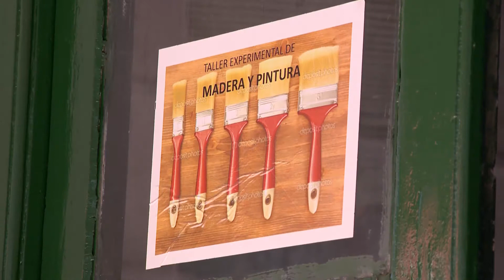Más de 3.000 jóvenes participan en la propuesta educativa de los Cecap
Más de 3.000 jóvenes de 14 a 20 años desvinculados del sistema educativo no formal asisten a los 22 Centros de Capacitación y Producción del MEC, dijo la coordinadora Isabel Alende. Realizan talleres de carpintería, peluquería, informática y arte, entre otros. Por su parte, María, de 19 años, destacó que su trabajo era “en las quintas” y ahora está centrada en el aprendizaje de reparación de computadoras del Plan Ceibal.